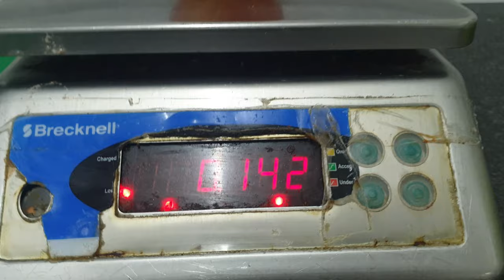APPLE 500g+ | ඇපල් දැක්කට මේ වගේ ඇපල් දැකලා තියෙනවද..?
ඇපල් දැක්කට මෙහේම ඇපල් දැකලා  තියෙනවද..?
Have you ever seen an apple like this?
ස්තුති. !!